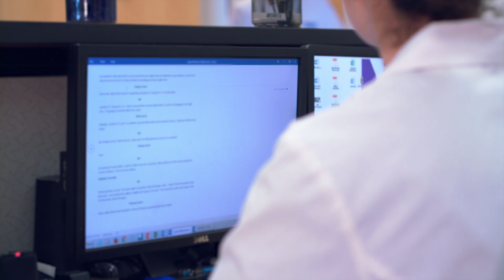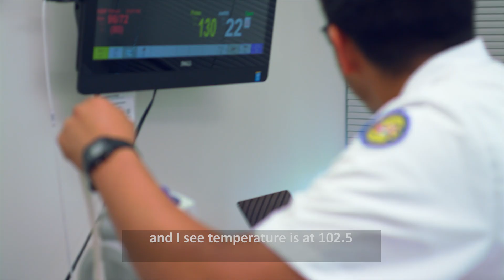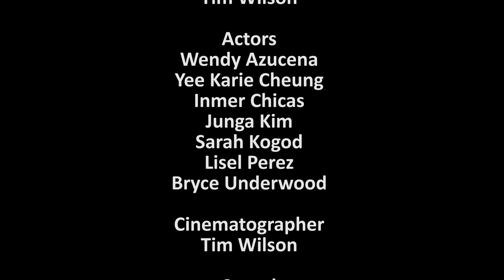Sepsis: A Simulation for Healthcare Education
This video is one in a series created for nursing and healthcare educators for use in a variety of settings. Complete information about this scenario, from set-up to debriefing questions, can be found at cms.montgomerycollege.edu/nursingsims/

Montgomery College's nursing program currently enrolls 400 students annually at the Takoma Park/Silver Spring Campus. Students who successfully complete the nursing curriculum earn an associate of science degree (A.S.) in nursing and are qualified to take the examination to be licensed as a registered nurse. The nursing program also participates in the Maryland Articulation Model, which allows students to transfer to a four-year state college or university to complete a bachelor's degree in nursing. For more information about Montgomery College's nursing program, visit: cms.montgomerycollege.edu/nursing/